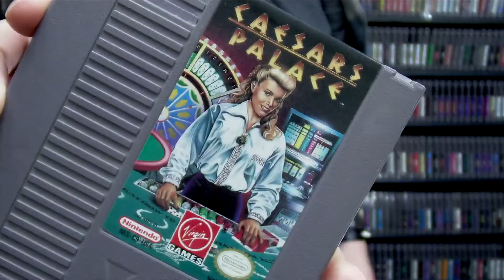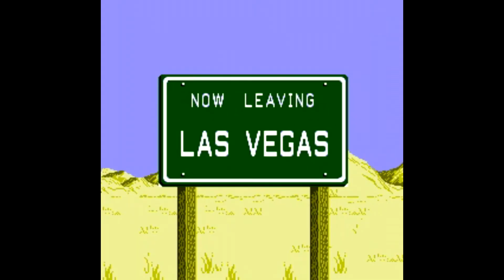HMGS - Caesars Palace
HMGS reviews Caesars Palace by Virgin Games 1992

Like the Heavy Metal Gaming Show on Facebook!